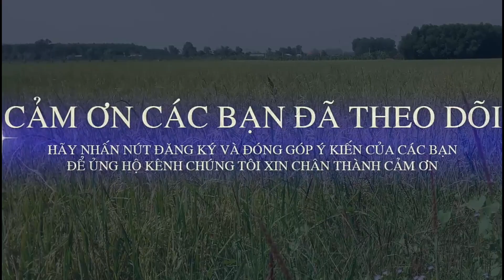Múa lân lên Mai Hoa Thung Tân Khánh Đường - Liên Hoan Lân Sư Rồng Bình Dương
Kênh ASANG TV lưu giữ lại những gì đời thường nhất về  Quê hương , Đất Nước , Con người Việt Nam nói chung và cuộc sống người Bình Dương nói riêng.